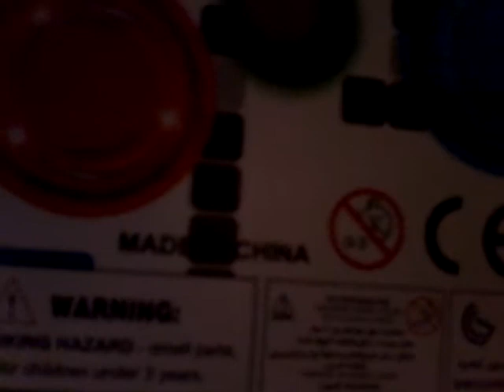My Fidget Spinners!